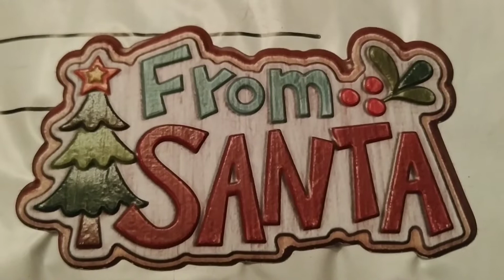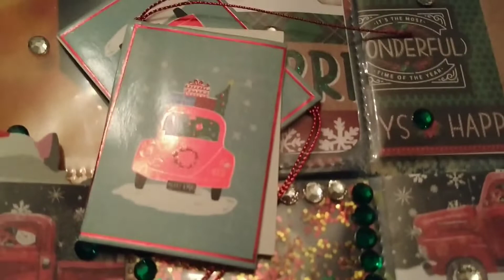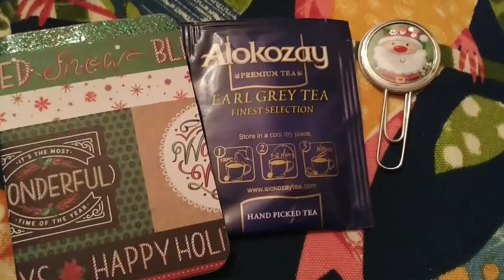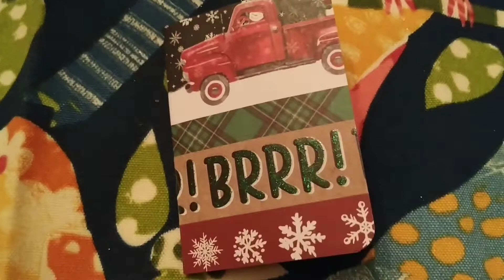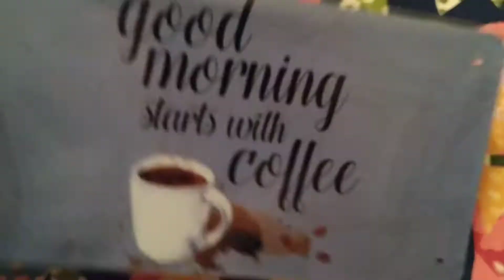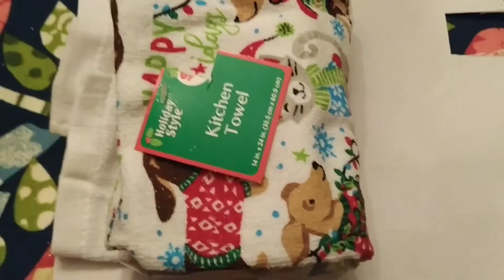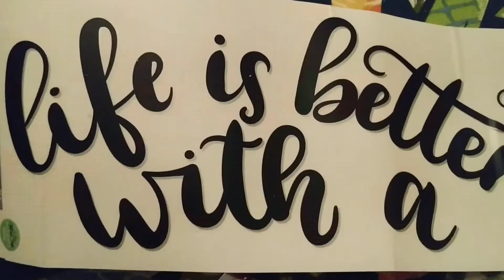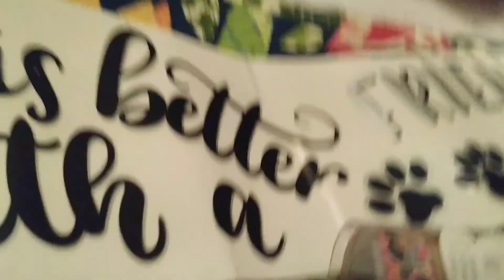💌 Awesome Friend Mail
I received some awesome friend mail from Gail!  I love everything she sent and her pocket letter is amazing!

My videos are intended for adults only.